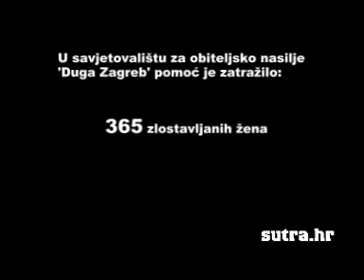Sutra.hr - Sos telefon za zlostavljače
Sos telefon za zlostavljače